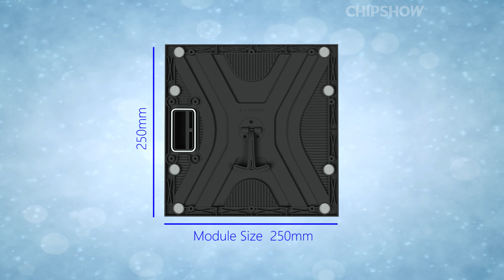P4.81 Outdoor LED Screen Rental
P5 led screen,P4.81 rental led screen for church or stage background;